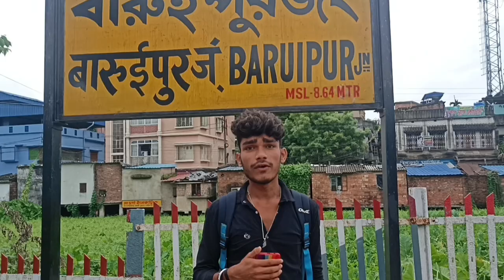Durga Puja 2023 Date and Time in Bengali l ২০২৩ সালে দুর্গাপূজার তারিখ ও সময়সূচী